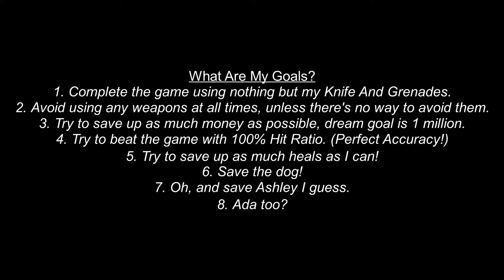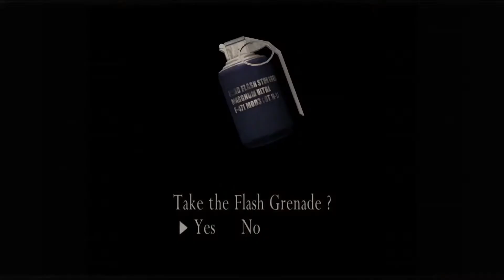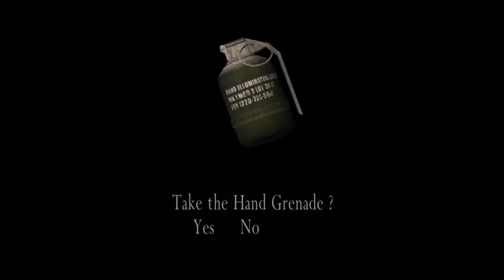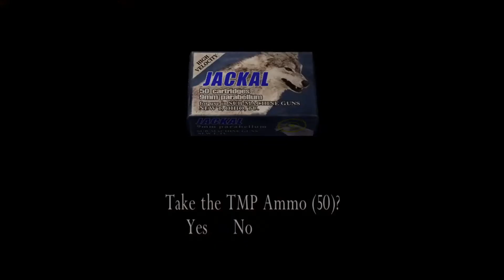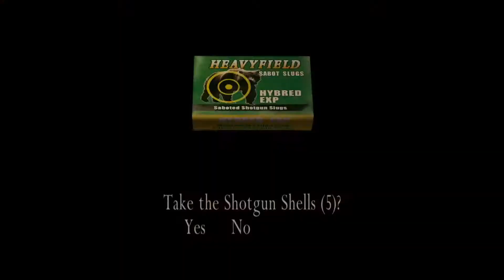Resident Evil 4 - Melee Only - NoW wItH eDiTs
Here are the rules:
Basically I am only allowed to use my knife and every type of grenade I find excluding RPGs. I am allowed to run around whatever enemies I come across and I can also wait out scripted timers to get past areas. This will be very helpful for portions where I am low on grenades or even health items. The goal I'm wanting to reach at the end of this run-through is 1 million cash. I can sell whatever items necessary, including guns found in the game to reach this goal. Yes, for this challenge, I am using the unlocked costumes towards my advantage. This makes it so I don't have to worry about Ashley and I can also use her to tank damage if I need to.
How is the challenge failed?
The challenge will technically be over once I use my gun to take down an enemy. But I'll continue anyway. I will go ahead and say now that puzzles don't count. For example, areas with the chained crates that are unreachable by hand or grenade, I have to use my handgun to knock them down. For certain mini-boss/boss fights, I will make an exception depending on the amount of heals and grenades I have. Salazar's battle will be a huge exception to this rule, simply because I cannot hit him without using any sort of mods.